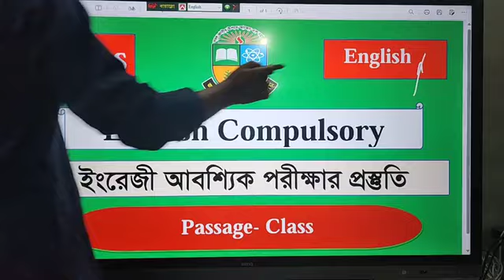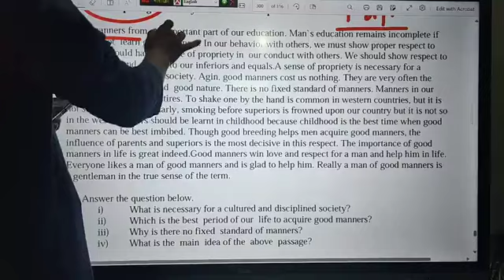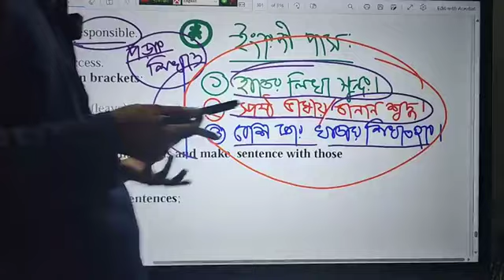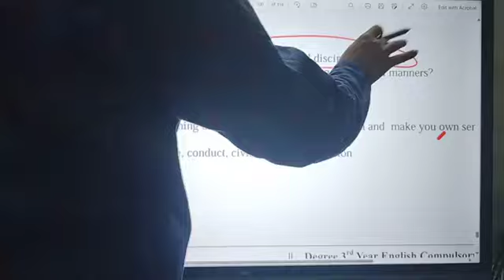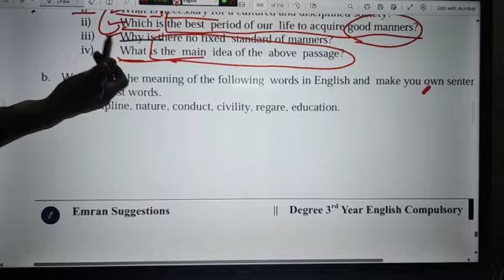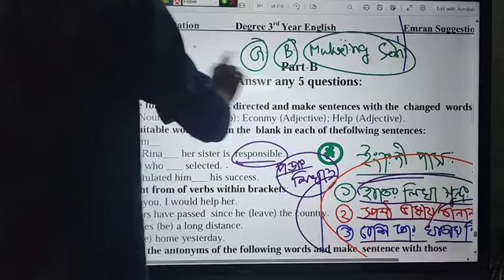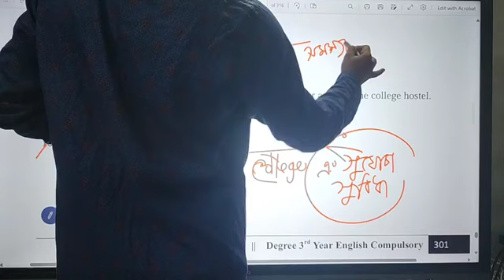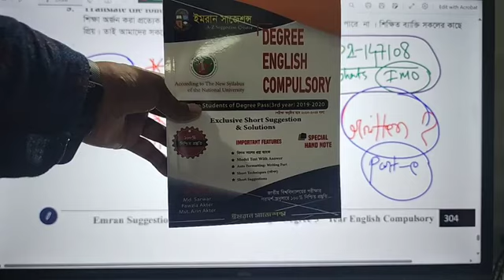✴️ টপিক: Passage Writing !! ❤️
English live class || ❤️💥অনার্স ২য় বর্ষ সেশন ২০২১-২২ ইংরেজি ক্লাস।💥ডিগ্রি ৩য় বর্ষ সেশন ২০১৯-২০ ইংরেজি ক্লাস। ✴️ টপিক: Passage Writing  !! ❤️👉 এক ক্লাসে নিশ্চিত ১০ মার্ক কমন থাকবে ইনশাআল্লাহ।